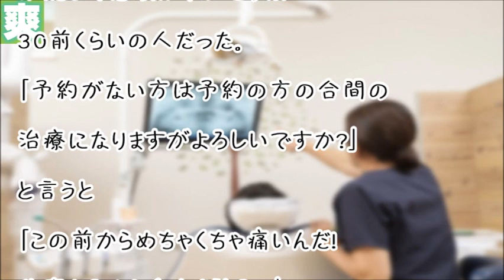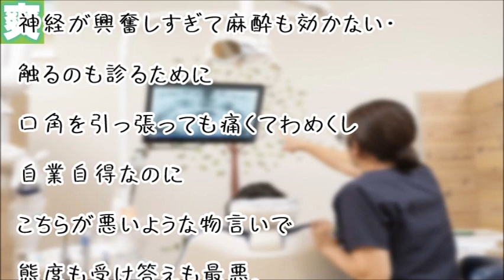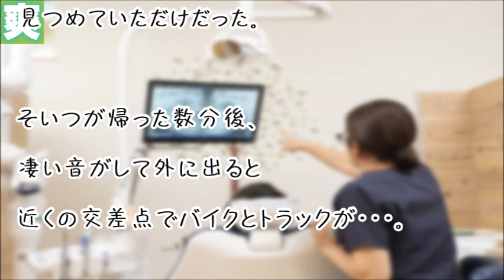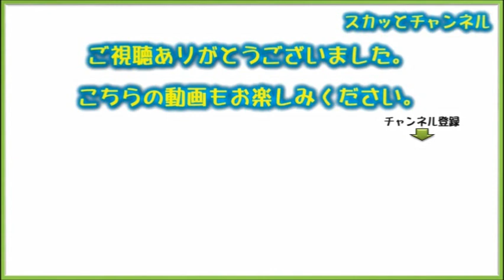【衝撃の結末】DQN「早く診ろよ、痛てーんだよ。」私「少々お待ちください。」DQN「待てねーよ」→ガッシャーン